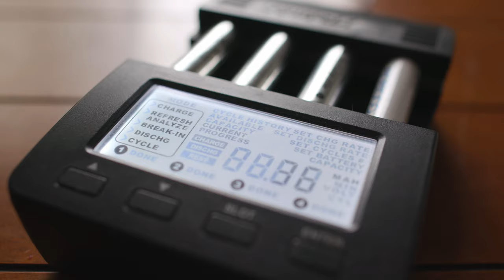THE BEST MAGNETIC LED WORKLIGHT//review&unbox Lee Valley LED magnetic work light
In this video I review and unbox a Lee Valley LED magnetic work light. While not intended as a bendable sewing machine LED light - it's great in that role. Also works well as LED shop lighting - or even out in a vehicle as a repair light. Using a Sailrite Ultrafeed LSZ-1 sewing machine for example. Drop test at the end conducted from standard table height of 30 inches - which seems likely to be the height I may one day accidentally drop this from.

CHANNEL STATEMENT: This is a channel about my relationship with stuff. We all need to have a better relationship with the stuff in our lives - we have too much of it, and most of it’s junk. If nothing else I hope you take away with you an interest in the stuff in your life - a curiosity for how it’s made - why it’s good or bad - and perhaps even how build new stuff or fix what you’ve got. Having said that - the internet is a terrible place to learn anything. Unless you independently verify what you learn - you’ll never know if it was right or wrong or made up completely…. Unfortunately disinformation is both the currency and the bane of our era. I’m no expert in anything you’ll see here. I don’t want you to think that I am. Through my job I have access to people who are - and I’ve learned from them over the last couple of decades and become someone who is curious about stuff, brave about stuff , and foolish enough to try and make a youtube channel about my relationship with stuff all at the same time.